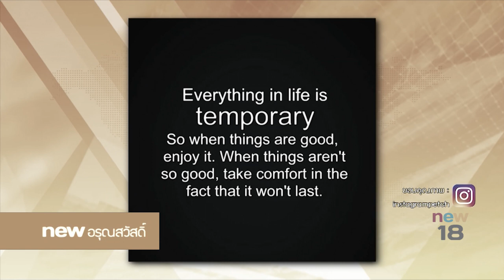นิวอรุณสวัสดิ์ | ช่วงที่ 5 | 11 ต.ค. 60 | newtv18